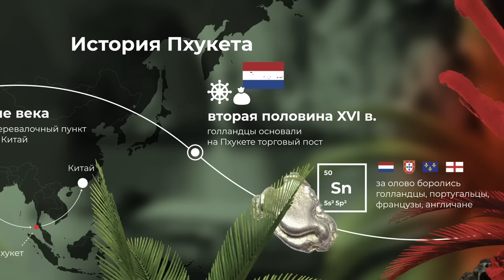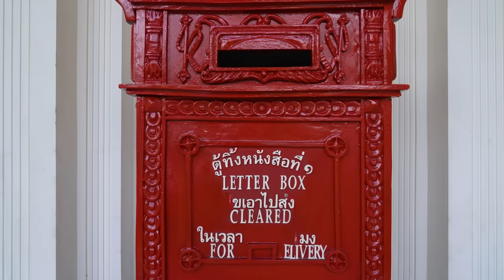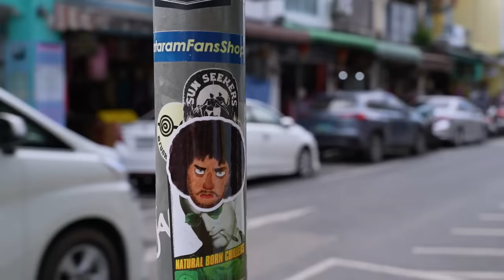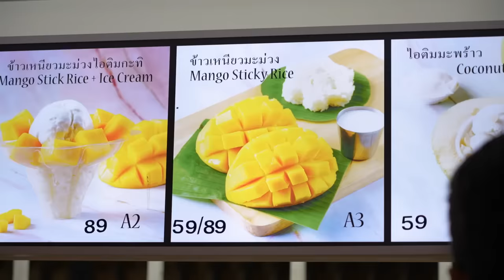Пхукет: цены, полиция, депортация | Жизнь в Таиланде, дайвинг, экспаты и русская кухня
Покупайте квартиры в ЖК Phenomenon Это совместный проект Ильи Варламова и компании Phuket9.

В конце октября прошлого года после переговоров с Таиландом первый самолет с российскими туристами на борту приземлился в аэропорту Пхукета. Русские приезжают на остров не только за красивыми пляжами, многие ведут здесь бизнес. Я решил узнать, чем занимаются наши экспаты на острове, сколько стоит недвижимость в Таиланде, почему зимовка на Пхукете лучше, чем на Бали. А также выяснил, за что русским грозит депортация, как общаться с тайской полицией и что такое народный буддизм.

Таймкоды
00:00 Таиланд: зачем люди из России сюда переезжают?
01:25 Китайское барокко в Таиланде
06:54 Идем в ресторан из рейтинга «Мишлен»
09:38 Дегустируем русские пельмени на Пхукете
13:43 Собрались на пробежку с Варламовым
16:40 Тайланд vs Бали
20:46 Сравниваем местные цены на продукты с российскими
24:49 Легализация в Таиланде
29:36 Варламов в гостях у местного полиглота
33:56 Поведение русских глазами местных
39:58 Гуляем по вечернему Пхукету
44:25 «Все, что есть в мире — есть на Пхукете»
47:16 Фото короля и алтарь: зашли в гости к местным
50:00 Попали в тайский полицейский участок
56:20 Как открыть бизнес в Таиланде
01:04:59 Жизнь с ребенком на Пхукете
01:11:58 Какое образование получают дети из России в Таиланде
01:16:30 Сколько стоит вилла 160 квадратных метров
01:20:15 Обзор квартиры у моря
01:27:56 Как купить недвижимость в Таиланде из Москвы
01:35:14 Дайвинг на пхукете с Варламовым
01:41:15 Буддизм в Таиланде
01:46:26 Деревня художников: искусство на Пхукете
01:52:29 Конец

Трек-лист:
EFGR - Transcendence
Kly - Eastern Hills - Instrumental Version
Aves - Rice Crackers
Kicktracks - Fat Banana
ES_Fog of Moscow - Sight of Wonders
Lalinea - Will You Dance with Me
Guesthouse - Got It like That - No Lead Vocals
MILANO - Throw a Fit - No Lead Vocals
Sunny Fruit - Waltz
Roger Rivas - Autumn Breeze
ES_Dr Worldwide - Mama Zula
Yarin Primak - Ride or Die - No Lead Vocals
ES_Top of the Top - Matt Large
ES_Yeah You (Thinkin Bout You) (baegel Remix) (Instrumental Version) - King Sis
WOOLFSON - Learning
ES_B-Roll - _91nova
nuer self - Dusk - Instrumental Version
Out of Flux - MAXIMUM - Instrumental Version
ES_Come Correct - Sarah, the Illstrumentalist
ES_Funky Pants - Valante
Sunny Fruit - Waltz
ES_Earlybird - HATAMITSUNAMI
Evgeny Bardyuzha - Influx
ES_Sthlm to Amsterdam - Toby Tranter
Ramol - Outstrip
Kicktracks - Road to the Jungle